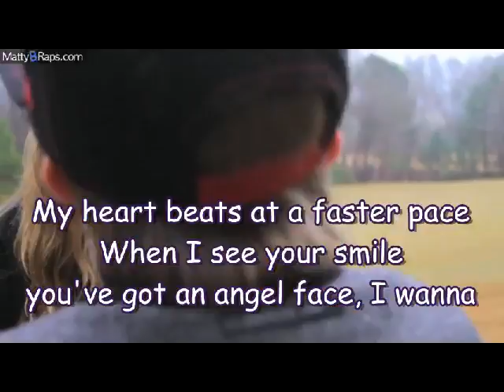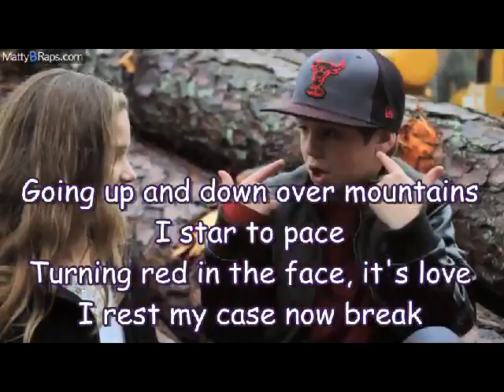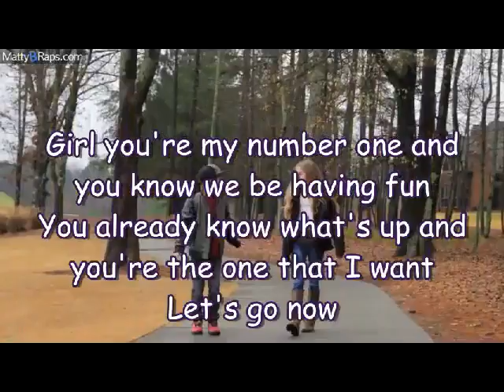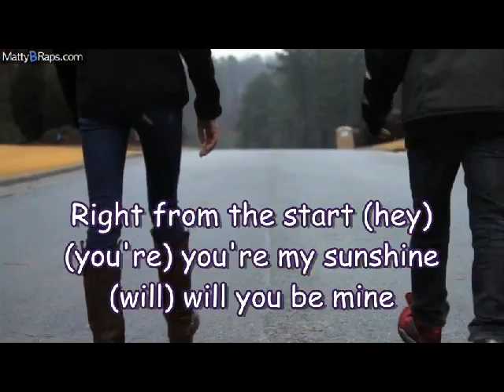MattyB - Be Mine (Original Lyrics Video)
MattyB's original song "Be Mine"